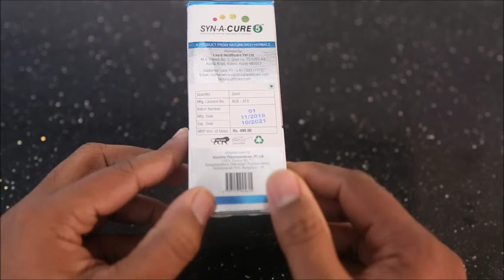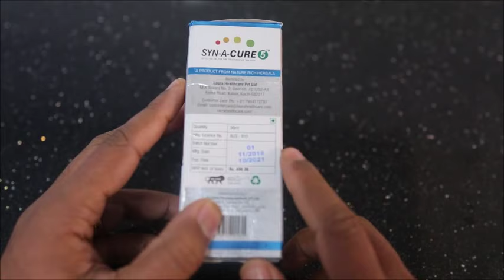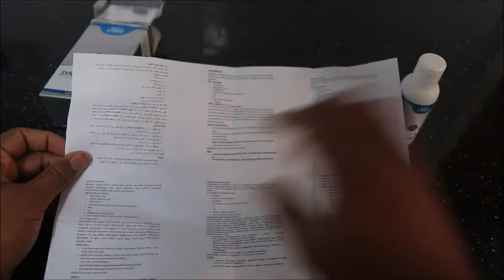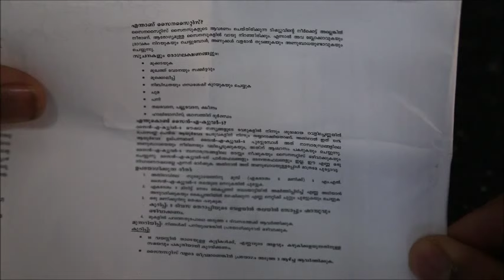സൈനസൈറ്റിസ് || SYN-A-CURE 5 ||RELIEF IN 5 DAYS || SAFE & EFFECTIVE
സൈനസൈറ്റിസ് ആയുര്‍വേദo || SYN-A-CURE 5 ||RELIEF IN 5 DAYS ||SAFE & EFFECTIVE REVIEW 2019 -